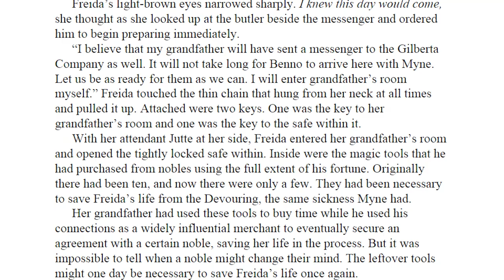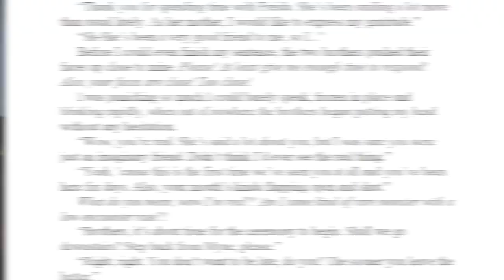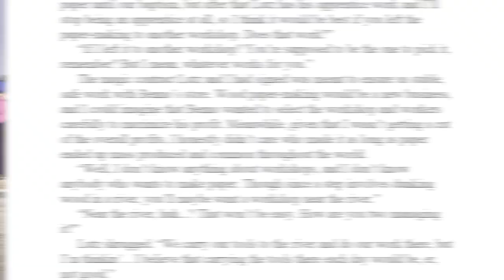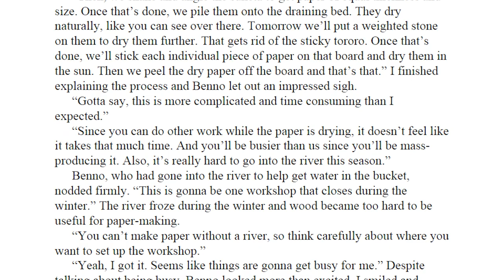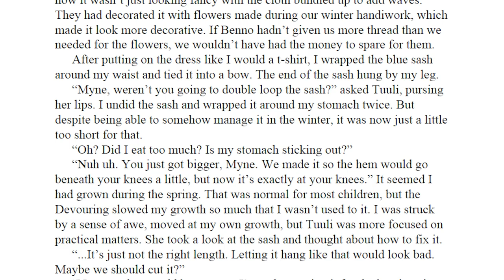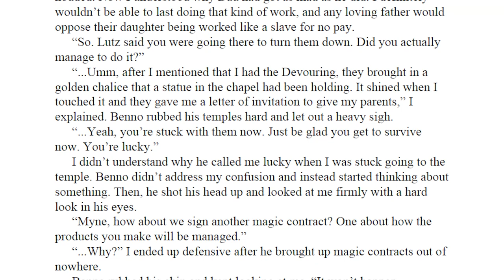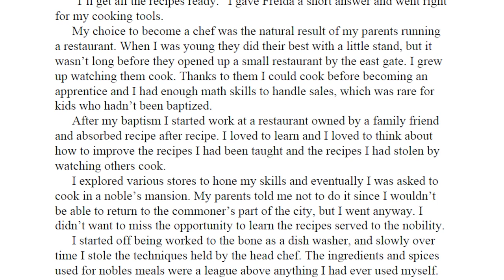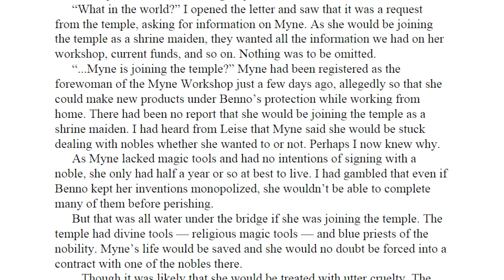Light Novel Deep Dive: Ascendance of a Bookworm Part 1 Vol. 3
0:00 Intro
1:01 Synopsis
48:40 Side Stories
58:25 Anime Comparison
1:00:35 Critique of the Volume
1:05:14 Outro